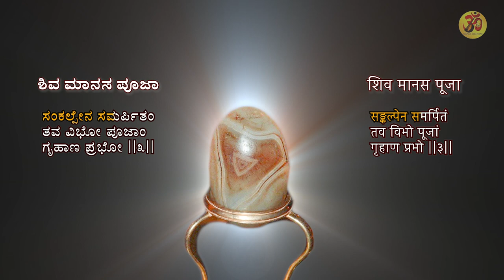𝐒𝐇𝐈𝐕𝐀 𝐌𝐀𝐀𝐍𝐀𝐒𝐀 𝐏𝐎𝐎𝐉𝐀 | 𝐈𝐧𝐢𝐭𝐢𝐚𝐭𝐢𝐯𝐞 𝐒𝐭𝐨𝐭𝐫𝐚𝐦 𝐟𝐨𝐫 𝐌𝐞𝐝𝐢𝐭𝐚𝐭𝐢𝐨𝐧 | 𝐕𝐢𝐬𝐡𝐰𝐞𝐬𝐡𝐰𝐚𝐫 𝐁𝐡𝐚𝐭 𝐊𝐡𝐚𝐫𝐰𝐚 | 𝐑𝐚𝐚𝐠 𝐁𝐢𝐛𝐡𝐚𝐬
𝐒𝐇𝐈𝐕𝐀 𝐌𝐀𝐀𝐍𝐀𝐒𝐀 𝐏𝐎𝐎𝐉𝐀
Lyricist - 𝐀𝐚𝐝𝐢 𝐒𝐡𝐚𝐧𝐤𝐚𝐫𝐚𝐜𝐡𝐚𝐫𝐲𝐚

With the blessings of 𝐇𝐇 𝐒𝐫𝐢𝐦𝐚𝐝 𝐉𝐚𝐠𝐚𝐝𝐠𝐮𝐫𝐮 𝐒𝐡𝐚𝐧𝐤𝐚𝐫𝐚𝐜𝐡𝐚𝐫𝐲𝐚 𝐒𝐡𝐫𝐢 𝐒𝐡𝐫𝐢 𝐑𝐚𝐠𝐡𝐚𝐯𝐞𝐬𝐡𝐰𝐚𝐫𝐚 𝐁𝐡𝐚𝐫𝐚𝐭𝐡𝐢 𝐌𝐚𝐡𝐚𝐬𝐰𝐚𝐦𝐢𝐣𝐢, Shri Ramachandrapura Matha,

Music Composed and Sung by 𝐒𝐇𝐑𝐈 𝐕𝐈𝐒𝐇𝐖𝐄𝐒𝐇𝐖𝐀𝐑 𝐁𝐇𝐀𝐓 𝐊𝐇𝐀𝐑𝐖𝐀
Audio recording and Video Editing : Ninada Kumta

About Lingam in the Video :

The Lingam in the video is 𝐂𝐡𝐚𝐧𝐝𝐫𝐚𝐦𝐨𝐮𝐥𝐞𝐞𝐬𝐡𝐰𝐚𝐫𝐚 lingam worshiped in Shri Ramachandrapura Matha.There are many lingas by name Chandramouleeshwara; but this one is true to the name! 𝐂𝐡𝐚𝐧𝐝𝐫𝐚𝐦𝐨𝐮𝐥𝐞𝐞𝐬𝐡𝐰𝐚𝐫𝐚.

 15 phases to Moon-they grow and reduce!Chaitanya , the changeless 16th one, adorns Shiva’s head! One ChandraRekha formed naturally on the top! That makes our Chandramouleeshwara the real one!

There is Akhanda Bharat in front, countless entrenched triangles within & at the core a subtle Bindu! The Bindu is Shiva! Trinity is PrakRti!
Shiva in PrakRti's womb!! The PrakRti is none other than our beloved Bharat Maataa!! Imprint of AatmaLinga on the reverse of Chandramouleeshwara - links Matha directly to Mahabaleshwara! Mystery! Attempts were many to rob this priceless pearl!
But Lord Chandramouleeshwara stays!
Will of the Lord prevails!!